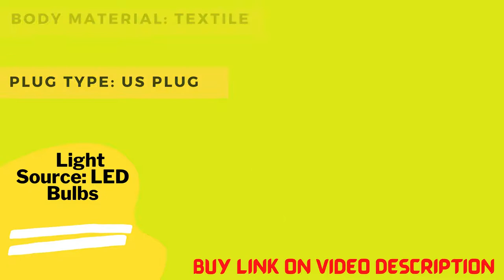Guard Table Lights Modern table lamps For Living Room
Guard Table Lights Modern table lamps For Living Room Bedroom Bedside Reading Lamp Gold Silver Color Tafellamp E27 US EU Plug

Brand Name: Yurnoetee
Is Bulbs Included: No
Application: Study
Body Color: White
Certification: CCC
Shade Direction: Up & Down
Model Number: Table Lamps
Base Type: E27
Is Dimmable: No
Body Material: iron
Body Material: PVC
Body Material: Textile
Plug Type: US Plug
Voltage: 110V
Voltage: 220V
Voltage: 90-260V
Switch Type: Other
Light Source: LED Bulbs
Style: Modern
Finish: Polished Chrome
Power Source: AC
Technics: Painted
Frame Color: Silver
Shade Type: Fabric
Wattage: 31-40W
Material: Metal
Item Type: Table Lamps
Warranty: 3 years
Is bulb included: No
Lamp Type: E27
Material: Metal, Fabric/PVC (Painting/Plating process)
Color: White, Black, Gold, Silver
Plug: US plug, also can provide EU plug converter
Size: 15 * 47cm
Used place: Bedroom, Bedside, Living room,Office, Bureau, Parlor, Dining room
Home decoration night light: classic art deco lamparas de mesa para e
Lampe de chevet de chambre: lampara de mesa, luminaria de mesa, taf